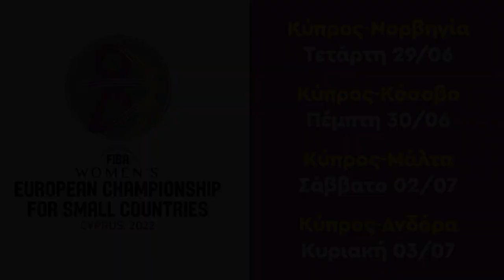Δηλώσεις Πέτρας Όρλοβιτς / Εθνική Γυναικών 2022